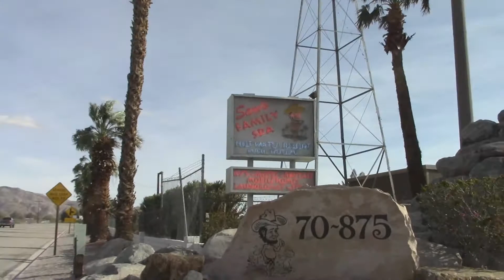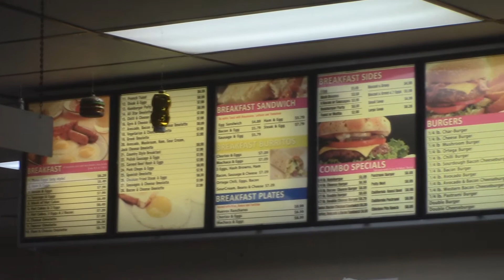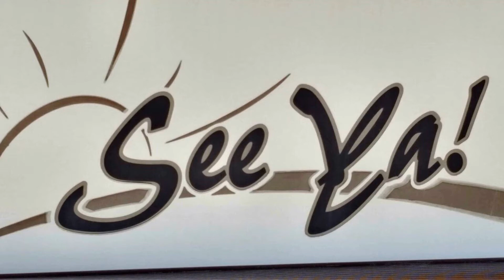RV LIFE - Burgers In The Wind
Decided to head right down the street for a burger...and the winds just keep on-a-blowin'!